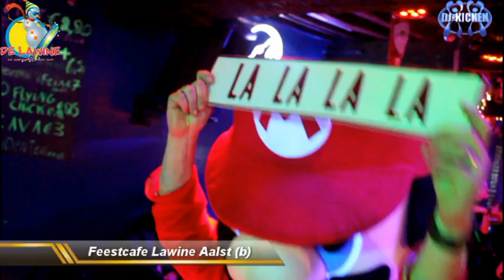Feestcafe Lawine Aalst Vlog DJ KICKEN